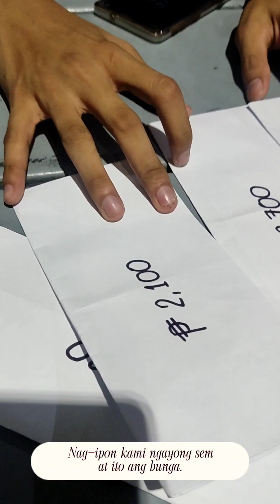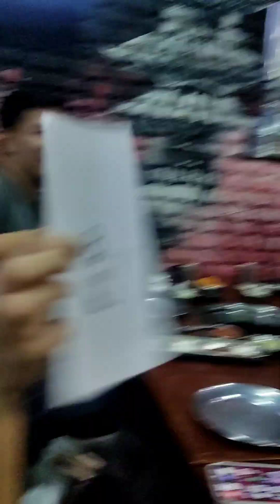EE Friends Gala 🎄